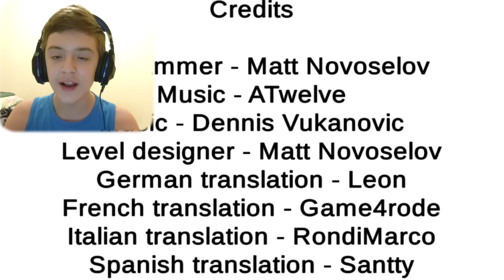A SLENDRINA TEM UM NOVO PORÃO ASSUSTADOR !!! - SLENDRINA THE BASEMENT. ( INCRÍVEL )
________ 🎥🎬 CANAIS PARCEIROS: ________

🖥️ ITENS DE GRAVAÇÃO:

- Celular: MOTOROLA ONE FUSION
- Computador: LENOVO IDEAPAD 330
- Fone: KP-433
- Gravador de tela celular: DU RECORDER
- Gravador de tela computador: OBS STUDIO
- Editor de Vídeo: KINEMASTER PRO
- Tumbnail: PICS ART PRO